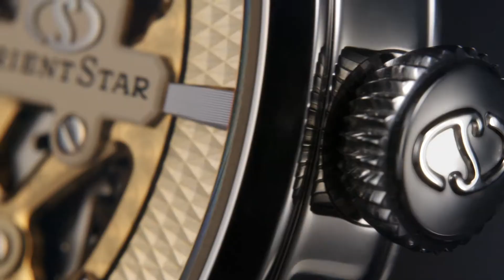[EN] ORIENT STAR - Skeleton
ORIENT STAR launches innovative 70th anniversary Skeleton models.
Featuring a newly developed movement with a silicon escape wheel and a 70-hour power reserve.